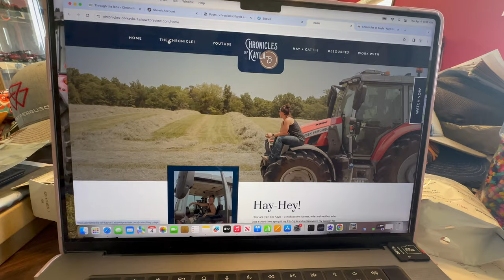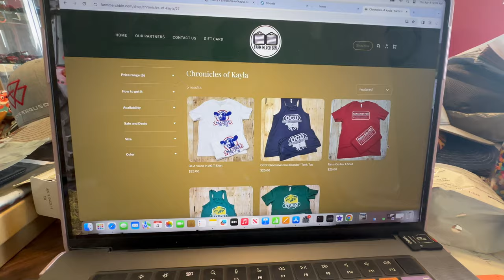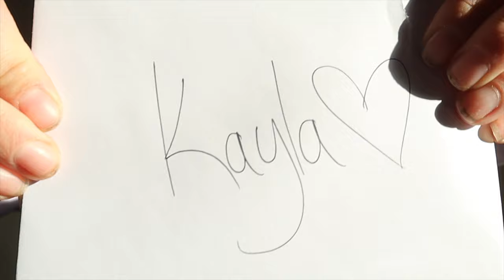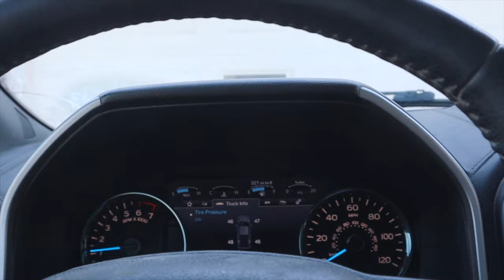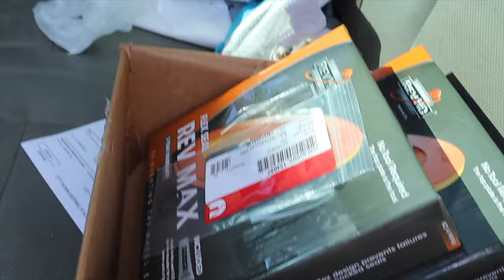Catching up: Shop Repairs, Load outs, Hauling & a whole lot of excitement to come!!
In todays Episode of The Chronicles of Kayla we're catching up on a weeks worth of videos... from Jason in the shop repairing axels and whatever else he was doing to hauling Shiloh home from being bred and sending more Straw loads out on walking floor trailers... and a nail baiting Women's NCAA...

keep up around the farm & blog stories, & follow me around all the other social media platforms too!!